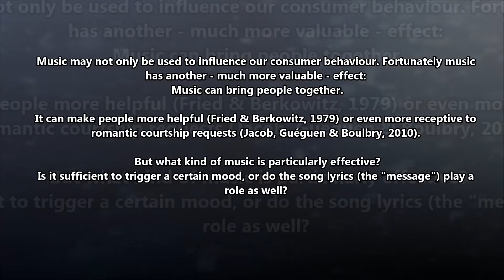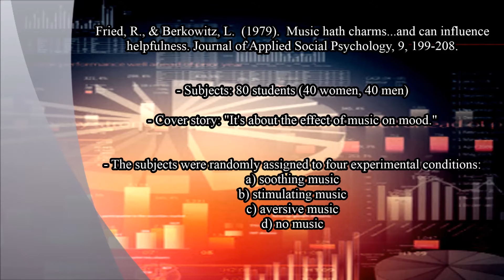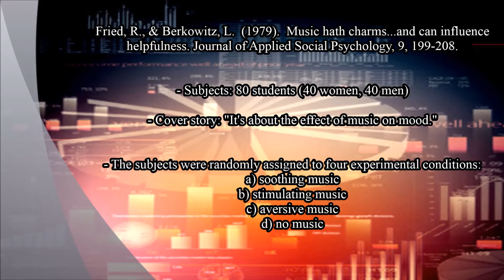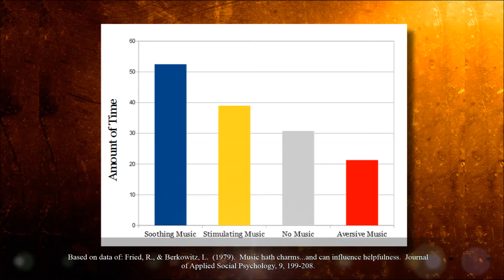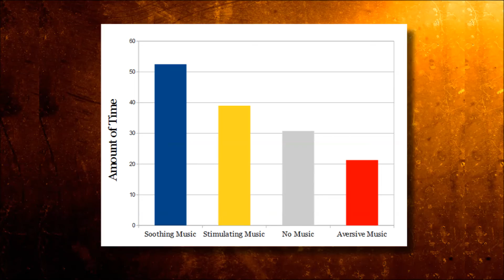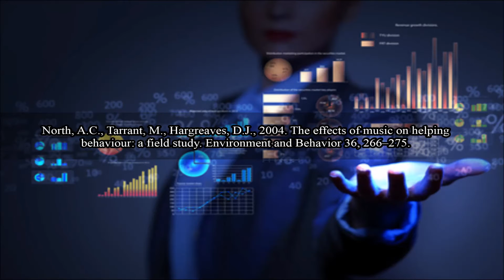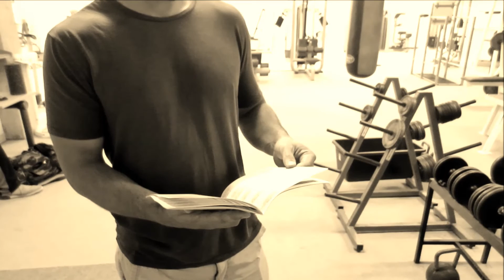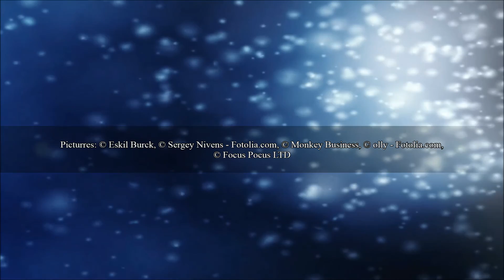Psychology: Does Music make you more helpful? (1/2)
Music may not only be used to influence our consumer behaviour. Fortunately music has another - much more valuable - effect:
Music can bring people together.

It can make people more helpful (Fried & Berkowitz, 1979) or even more receptive to romantic courtship requests (Jacob, Guéguen & Boulbry, 2010).

But what kind of music is particularly effective?
Is it sufficient to trigger a certain mood, or do the song lyrics (the "message") play a role as well?